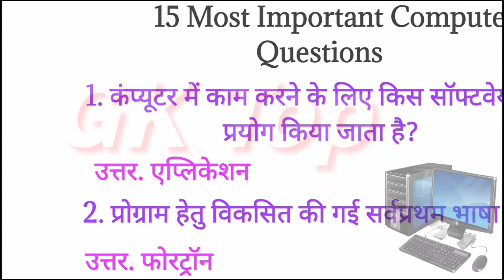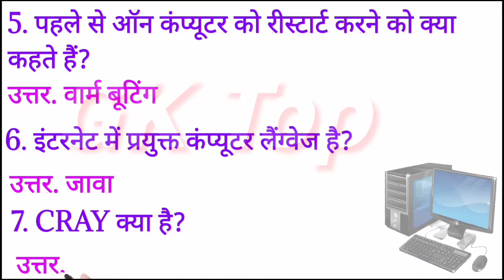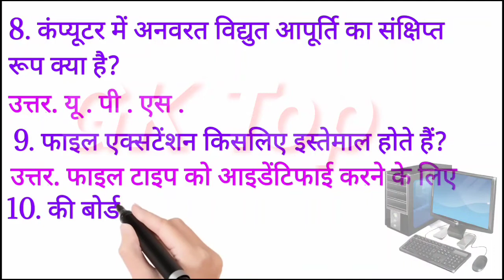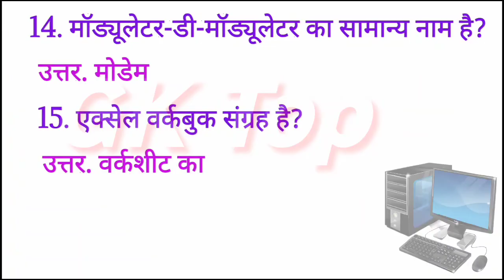Computer 💻 कम्प्यूटर most important 15 questions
भारतीय भूगोल|  भारतीय भूगोल नोट्स |  भारतीय भूगोल एमसीक्यू |  भारतीय भूगोल वस्तुनिष्ठ प्रश्न |  प्रतियोगी परीक्षाओं के लिए भारतीय भूगोल प्रश्नोत्तरी |  भारतीय भूगोल सामान्य ज्ञान प्रश्न उत्तर |  यूपीएससी के लिए भारतीय भूगोल |  भारत का भौतिक भूगोल |  भूगोल सभी महत्वपूर्ण प्रश्न गणित खरीदें क्रेजीजीकेट्रिक द्वारा डिस्काउंट पर पूरा वीडियो कोर्स

indian geography| indian geography notes | indian geography mcq | indian geography objective questions | indian geography quiz for competitive exams | indian geography general knowledge questions answers | indian geography for u

भारत के प्रमुख चैनल, मानक तिथि रेखा, प्रमुख चैनल, नितिन सर द्वारा, भारतीय भू, भुगोल प्रमुखपर्वत, भारत का क्षेत्रपाल, भारत का प्रमुख पर्वत शेरनिया, भारत भुगोल, भारतीय भूगोल, नितिन सर द्वारा भूगोल, नितिन सर

bharat k pramukh channel, manak tithi rekha, pramukh channel, by nitin sir,indian geo, bhugol pramukhparvat, bharat ka kshetrpal, bharat ki pramukh parvat shern

भारत का विस्तार भारत और कर्क रेखा मानक समय प्रमुख राज्यों में तटों के नाम प्रादेशिक समुद्री सीमा आर्थिक क्षेत्र भारत की स्थलीय अन्तर्राष्ट्रीय सीमा भारत के महत्वपूर्ण चैनल देश तथा उनसे संबंधित सीमा रेखाएं भारत के पर्वत एवं पहाड़ियाँ

भारतीय भूगोल महत्वपूर्ण प्रश्न भारत का आकार और स्थान mcq mcq भारत का आकार और स्थान भारत का आकार और स्थान mcqs भारत का आकार और स्थान mcqs भारत का आकार और स्थान प्रश्न उत्तर भारत का आकार और स्थान mcq प्रश्न भारत का आकार और स्थान सबसे महत्वपूर्ण प्रश्न भारत के आकार और स्थान का mcq  एमसीक्यू आकार और स्थान भारतीय भूगोल विषयवार महत्वपूर्ण प्रश्न रीत भूगोल भारत की स्थिति और विस्तार प्रश्न उत्तर

भारत की स्थिति , सीमा और विस्तार 2 | Indian Geography By Bishal Sir | भारत का भूगोल | भारत की समुद्री सीमा | प्रादेशिक समुद्री सीमा | अविच्छिन मण्डल | अनन्य आर्थिक क्षेत्र | भारत की तटरेखा | भारत की जलीय सीमा | भारत की खाड़ियां और चैनल्स | For All Competition like SSC , UPSC , UPSSC , NDA , BANK , RLY , AIRFORCE , CDS , CPF etc. 00:00 Intro 02:02 भारत की प्राकृतिक तथा कृत्रिम सीमाएँ 04:02 भारत की प्रमुख सीमा रेखाएँ 06:51 भारत की समुद्री सीमा को छूने वाले राज्य और केंद्र शासित प्रदेश 09:02 भारत की तटरेखा 11:12 भारत की समुद्री सीमाएं 12 , 24 और 200 Nautical Mile 18:29 मन्नार की खाड़ी / पाक जलसन्धि / राम सेतु 21:13 कच्छ की खाड़ी / खम्भात की खाड़ी 22 : 049 ° और 8 ° चैनल 24:14 कोको , सो

India's position, extent and extent 2 |  Indian Geography By Bishal Sir |  Geography of India |  India's maritime boundary.  Territorial Maritime Boundary |  unbroken circle.  Exclusive Economic Zone |  Coastline of India |  India's water range  Gulf and Channels of India |  For All Competition like SSC , UPSC , UPSSC Territories Touching India's Maritime Border 09:02 Coastline of India 11:12 Maritime Boundaries of India 12  , 24 and 200 Nautical Mile 18:29 Gulf of Mannar / Palk Strait / Ram Setu 21:13 Gulf of Kutch / Gulf of Khambhat 22 : 049 ° and 8 ° Channels 24:14 Coco, Sombrero, Great and 10 ° Channel / Duncan  strait

Queries Solved : 1. Location, extent and extent of India 2. Location and extent after coming to India 3. Geographical location of India 4. Boundary of India 5. Physical geography of India 6. Indian geography detailed 7. Geography of India 8. psc geography  9. cgpsc 10. mpsc geography 11. nda geography 12. upsc geography 13. ssc geography 14. indian boundaries for ssc 15. indian water boundaries for ssc 16. indian geography 17. physical features of india 18. geography for ssc 19. geography  in hindi 20. india gk 21. natural of India 22. artificial boundaries of India 23. major boundary lines of India 24. Radcliffe line 25. McMahon line 26. Durand line 27. 24th parallel line 28. touching the maritime boundary of India  9 States 29. 4 Union Territories Touching India's Maritime Border

30. भारत की तटरेखा 31. काठियावाड़ / सौराष्ट्र तट 32. कोंकण तट 33. कन्नड़ तट 34. मालाबार तट 35. कोरोमंडल तट 36. उत्तरी सरकार तट 37. उत्कल तट 38. बंगाल तट 39. भारत की समुद्री सीमाएं 40. प्रादेशिक समुद्री सीमा ( Territorial Sea ) 41. अविच्छिन मण्डल ( Contiguous Zone ) 42. अनन्य आर्थिक क्षेत्र ( Exclusive Economic Zone - EEZ ) - 43. 12,24 और 200 Nautical Mile 44. भारत की खाड़ियां और चैनल्स 45. मन्नार की खाड़ी 46. पाक जलसन्धि 47. राम सेतु 48. कच्छ की खाड़ी 49. खम्भात की खाड़ी 50.9 ° चैनल 51.8 ° चैनल 52. कोको चैनल 53. सोम्ब्रेरो चैनल 54. ग्रेट चैनल 55.10 ° चैनल 56. डंकन जलसंधि
Queries Solved : 1. भारत की स्थिति , सीमा और विस्तार 2. भारत आकर स्थिति और विस्तार 3. भारत की भौगोलिक स्थिति 4. भारत की सीमा 5. भारत का भौतिक भूगोल 6. indian geography detailed 7. भारत का भूगोल 8. psc geography 9. cgpsc 10. mpsc geography 11. nda geography 12. upsc geography 13. ssc geography 14. indian boundaries for ssc 15. indian water boundaries for ssc 16. indian geography 17. physical features of india 18. geography for ssc 19. geography in hindi 20. india gk 21. भारत की प्राकृतिक 22. भारत की कृत्रिम सीमाएँ 23. भारत की प्रमुख सीमा रेखाएँ 24. रेडक्लिफ रेखा 25. मैकमोहन रेखा 26. डुरण्ड रेखा 27. 24 वीं समांतर रेखा 28. भारत की समुद्री सीमा को छूने वाले 9 राज्य 29. भारत की समुद्री सीमा को छूने वाले 4 केंद्र शासित प्रदेश